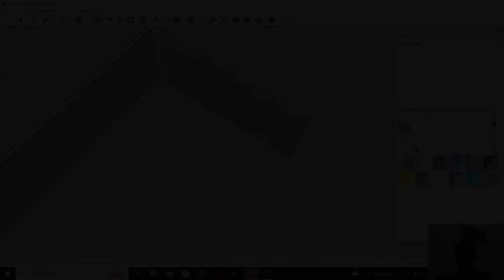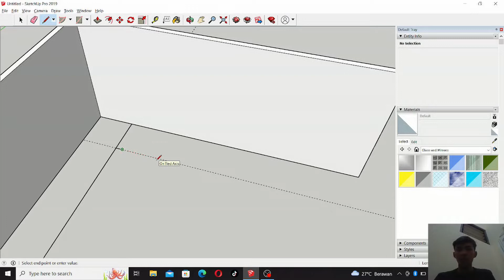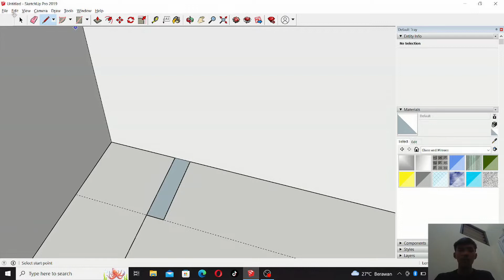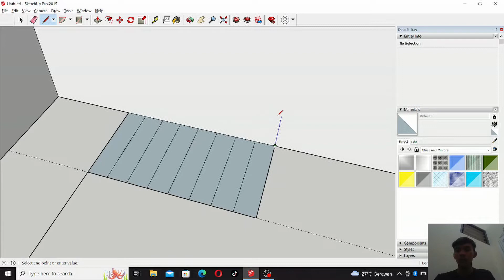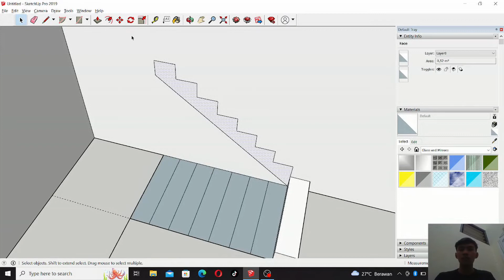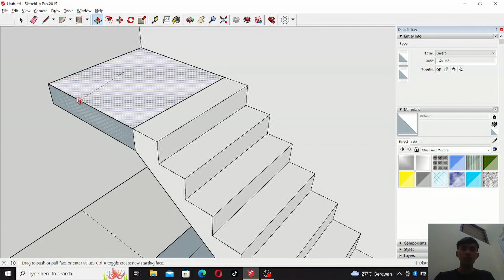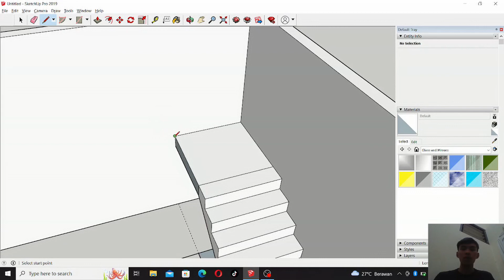Easy tutorial on making stairs in sketchup app